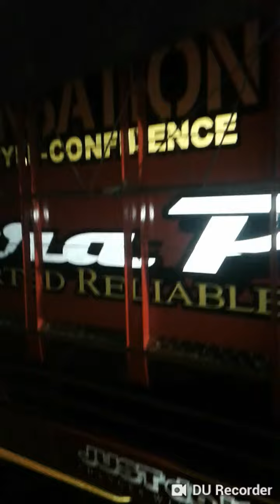Red totality yang punya wong tegal